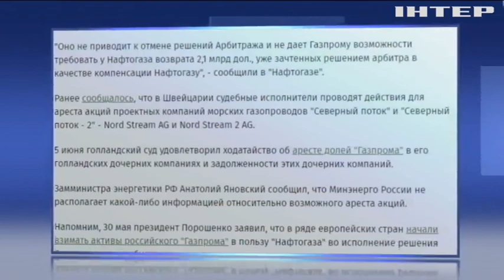"Нафтогаз - Газпром": шведский суд приостановил решение Стокгольмского арбитража